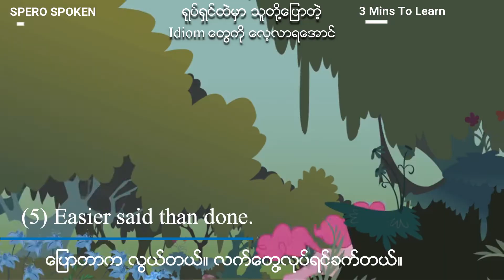Ep : 04 - ရုပ်ရှင်ထဲမှာ သူတို့ပြောတဲ့ Idiomတွေကိုလေ့လာရအောင်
စာလုပ္ဖို႔အတြက္ သံုးမိနစ္ဘဲ အခ်ိန္ေပးပါ။
ဒီ ဗီဒီယိုထဲမွာေတာ့ ရုပ္ရွင္ထဲမွာ သူတို႔ေျပာတဲ့ Idiom ေတြကို ေလ့လာရေအာင္။